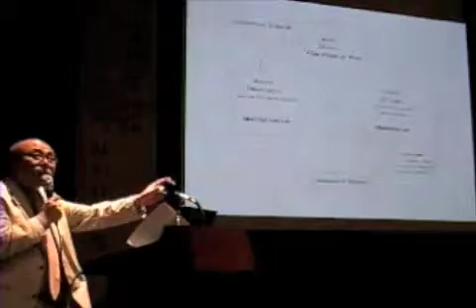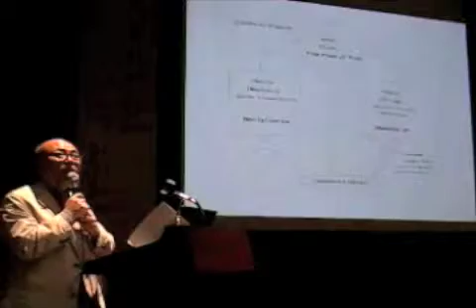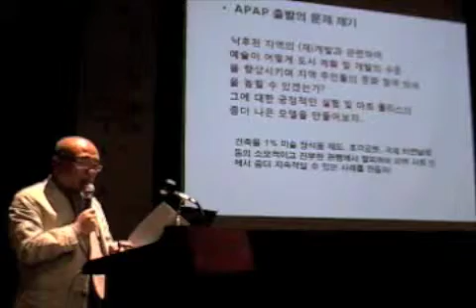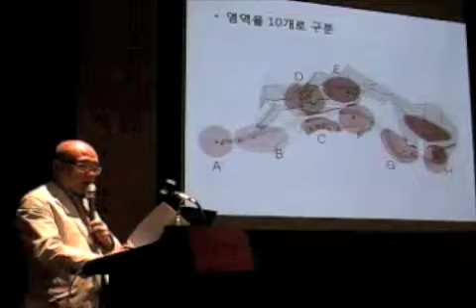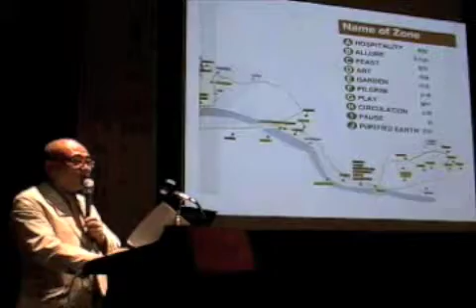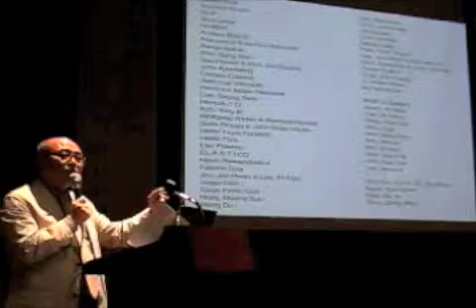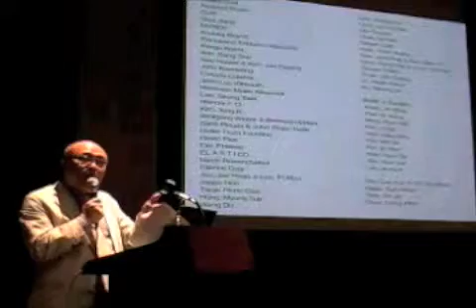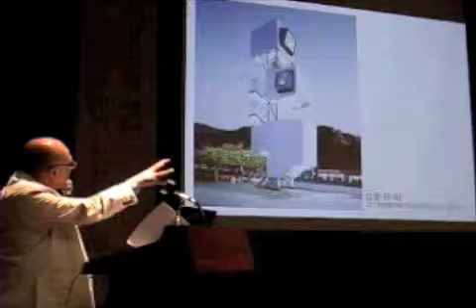1: 이영철 Young Chul Lee_2 (kr : apap2005)